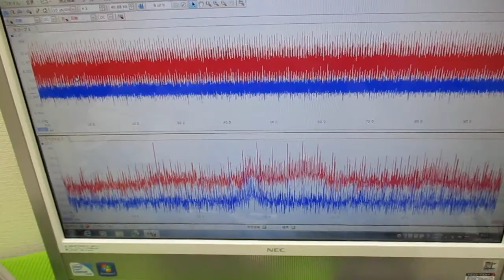超音波と表面弾性波（オリジナル超音波システムの開発技術） ultrasonic-labo